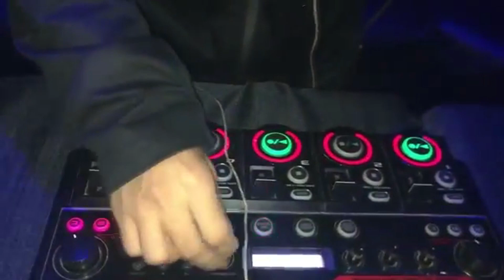LOOPSTATION Wildcard Winners - Beatbox Talk Championship 2019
These are the loop station wildcard winners for the first official Beatbox Talk Championship!

MAIN BATTLE WILL OCCUR FROM 11AM-8PM EDT on JUNE 8TH

If you haven't bought your tickets already, make sure to do so

Runner-Ups (We highly suggest you attend the battle in case someone is not able to make it!)

These wildcards were judged by BBK and D-Koy. Please respect their decisions and offer your opinions in the comments below!

We would like to thank every beatboxer who participated in the wildcard competition. We had 15 entries for the loop station category and were thoroughly impressed by the level of some entries! If you did not pass this year, do not worry! We will host the BTC every year from now on so come back next year with even more and show us how much you've leveled up!